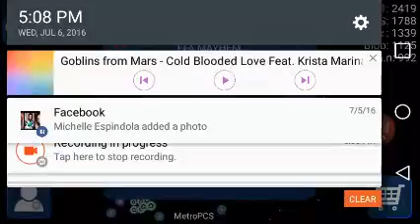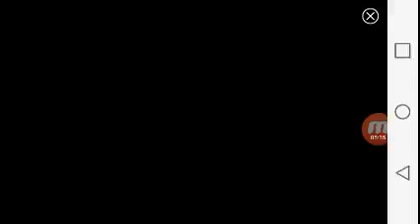Epic nebulous solo